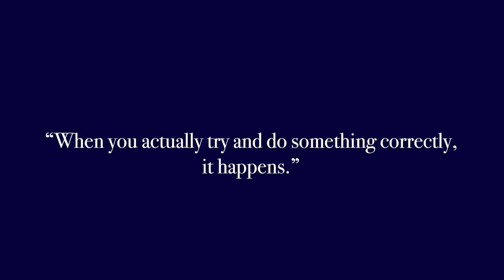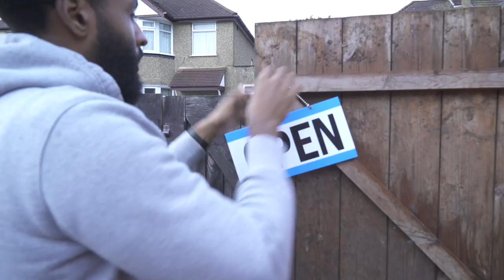Transforming An Old Shed into 5 Star Pub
Pubs are open again in the UK but not as we once knew them...so I decided to turn my Dad's Garden Shed in to an actual Pub!

Never miss an upload. Make sure NOTIFICATIONS are turned on! 🔔